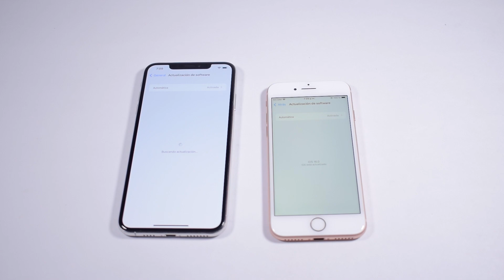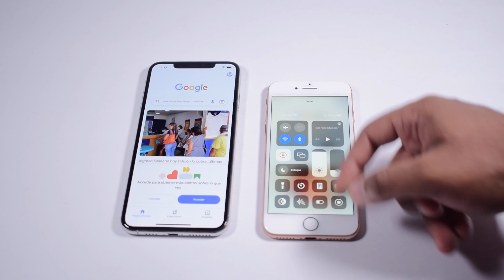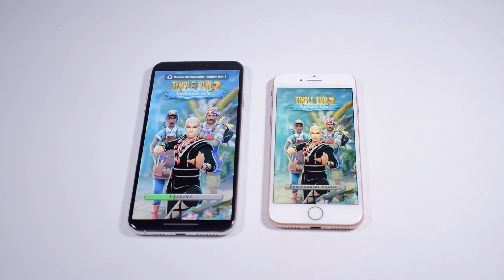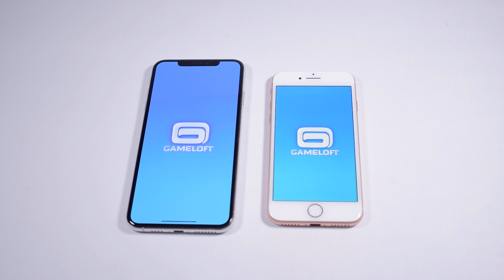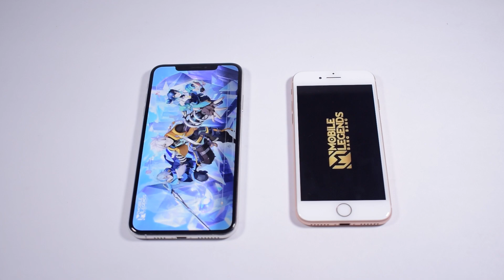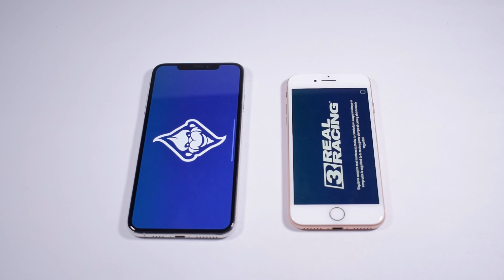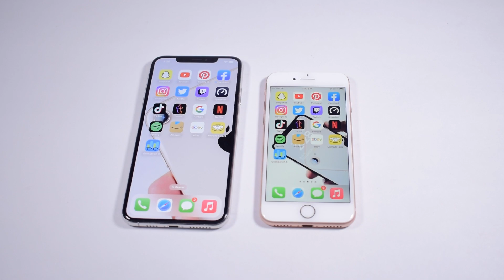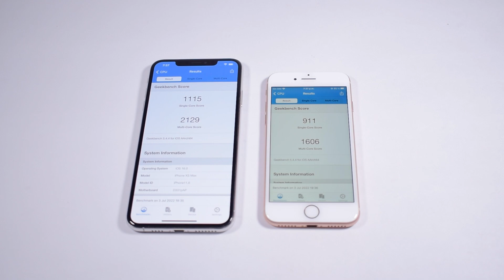iPhone 8 vs iPhone XS Max iOS 16 BETA 2 🤯 ¿4GB de RAM no son SUFICIENTES? 😰 - RUBEN TECH !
iPhone 8 vs iPhone XS Max en 2022
iPhone XS Max vs iPhone 8 en 2022